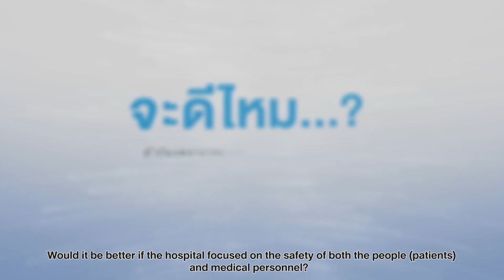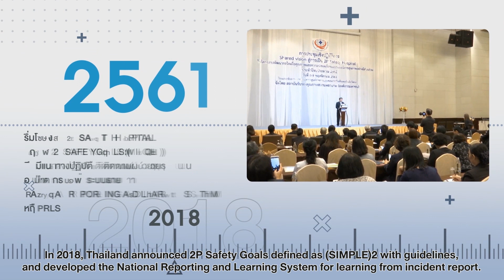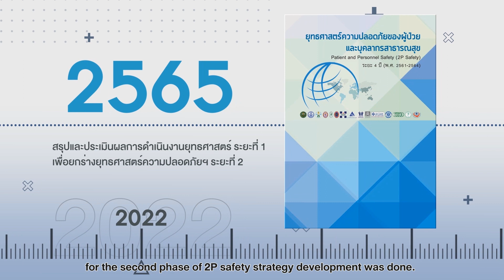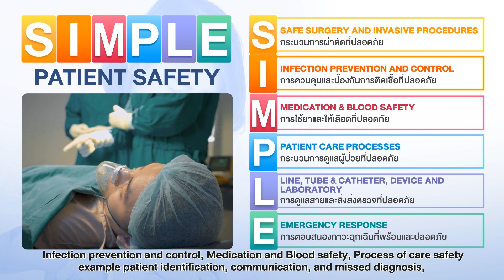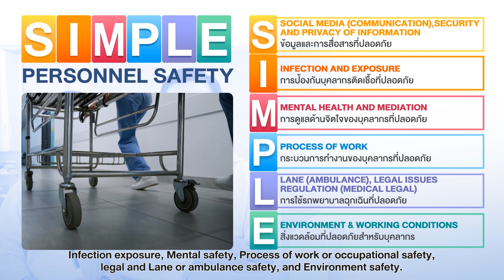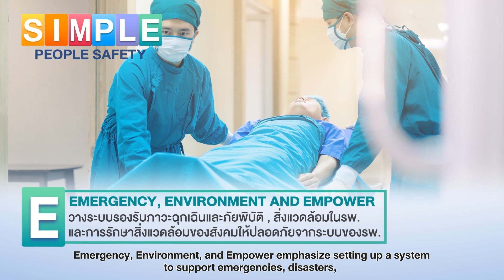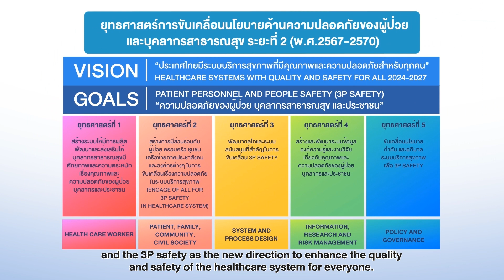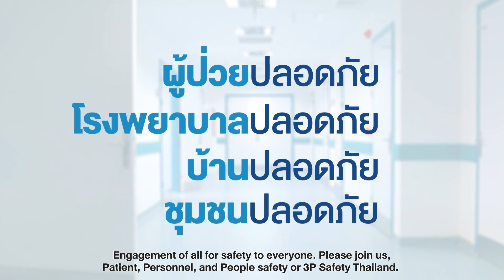Video สรุปผลการดำเนินงานโครงการ 3P Safety 2023